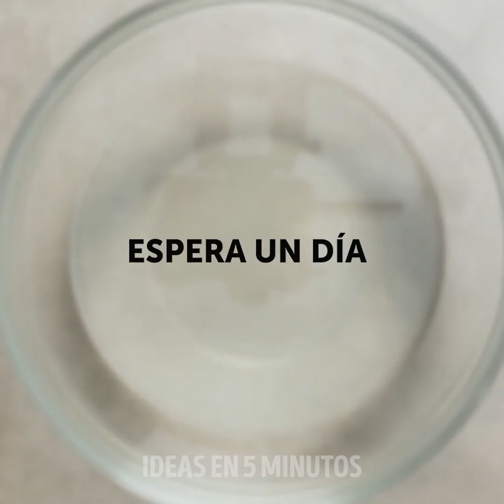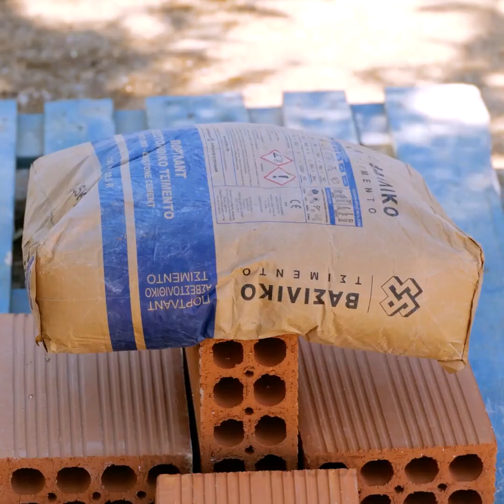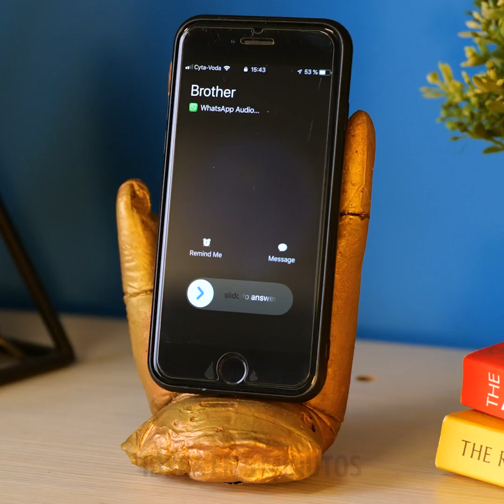¡ESTO ES SLIME! || SLIME DIY, ARCILLA, RESINA, PEGAMENTO CALIENTE Y MANUALIDADES DE CEMENTO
Ideas y manualidades satisfactorias que adorarás hacer
El slime es una de las manualidades más satisfactorias que puedes hacer. Y en este video, te muestro mi receta secreta, así como muchas otras manualidades creativas para probar.
Para hacer slime de palomitas de maíz, toma un poco de pegamento PVA no tóxico, mézclalo con un activador de slime, luego jabón líquido, pequeñas bolas de poliestireno y colorante para alimentos. Luego agrega más trozos de poliestireno y ya está todo listo.
Otra gran receta que es con pegamento transparente, jabón transparente y unas gotas de activador.
Otro truco satisfactorio de slime es usar arcilla para slime y luego slime transparente en la parte superior para mezclar todo.
Mezcla algunas virutas magnéticas con tu slime y luego intenta sostenerlo cerca de un imán para ver cómo reacciona.
Para hacer un slime brillante, toma un poco de slime transparente y luego agrega un poco de polvo de uñas holográfico.
También te muestro algunos trucos divertidos y satisfactorios con pegamento caliente. Para empezar, imprime tu emoji favorito, cúbrelo con pegamento caliente y luego plancha ligeramente con papel pergamino en la parte superior.
Marcas de tiempo:
0:07 - Trucos de slime satisfactorios
2:57 - Genial slime magnético
5:41 - Artesanías de pegamento caliente
7:09 - lindos aretes de lentejuelas
9:40 - Artesanías de cemento
13:15 - Bonita decoración del hogar
15:37 - Acuario impresionante